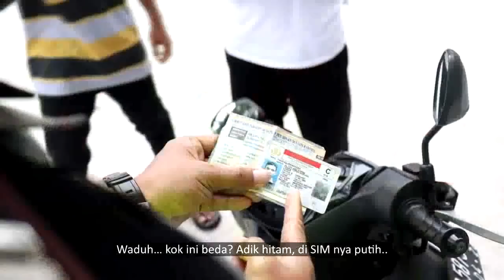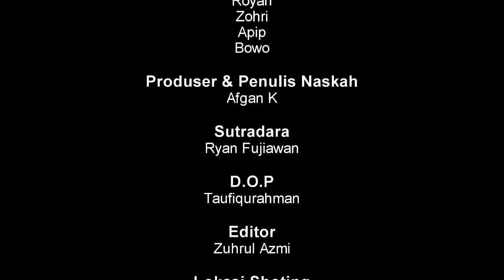KOMEDAK (Komedi Dakwah) Sasak Lombok, Episode 13: HELM PINK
Adrian dan Kholid disuruh mengantar surat ke wali murid oleh Pak Gan. Pak Gan kemudian memberikan Helm berwarna Pink kepada Adrian. Di jalan, Royan cs mengolok-olok Adrian karena memakai helm pink. Adrian tak tahan diolok, akhirnya ia buka helm dan terus pakai motor tanpa helm. Ia pun ditangkap polisi.